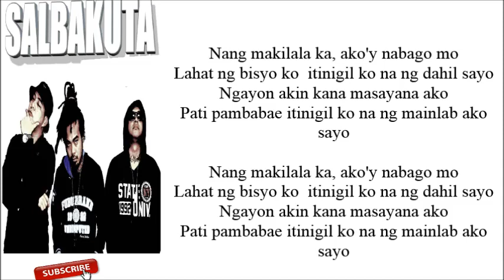Nang Ma Inlove Ako Sayo Lyrics - salbakuta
Sabakuta Ft. Fernendez

Nang Ma Inlove Ako Sayo - Lyrics